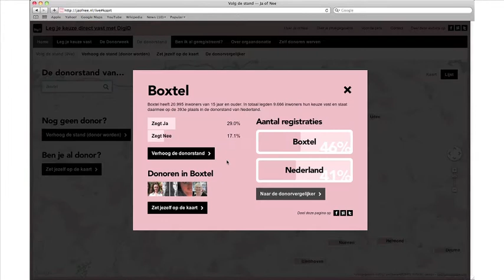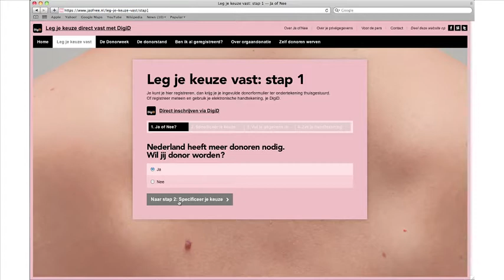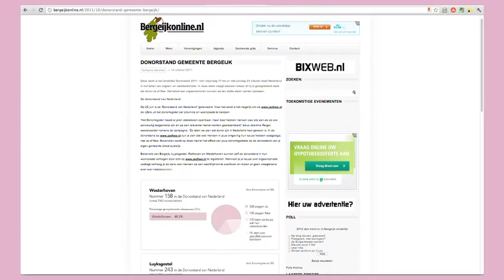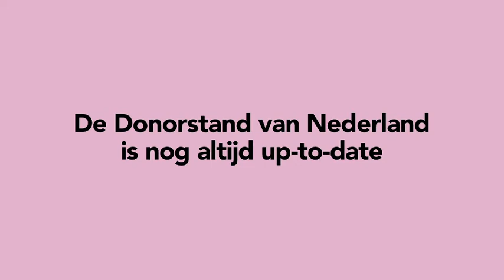De Donorstand van Nederland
In de Donorstand van Nederland kun je opzoeken hoeveel mensen er per woonplaats staan geregistreerd in het Donorregister.